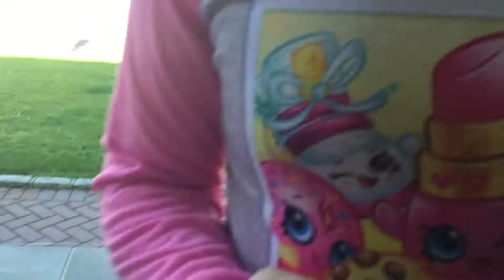Olivia gymnastics part 2